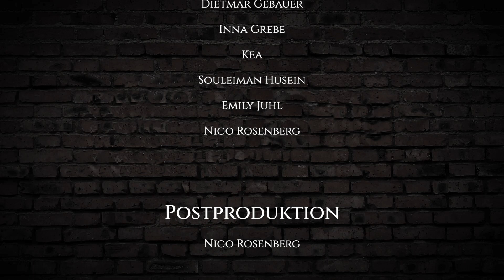Big Daddy Wilson @ B'haven Blues Fest 2022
Den krönenden Abschluss des B'haven Blues Fest lieferte Big Daddy Wilson mit seiner Band.
Besetzung
Cesare Nolli - Gitarre
Chris Lavoro - Gitarre
Paolo Legramandi -Bass
Nike Taccori  - Schlagzeug
Big Daddy Wilson - Gesang